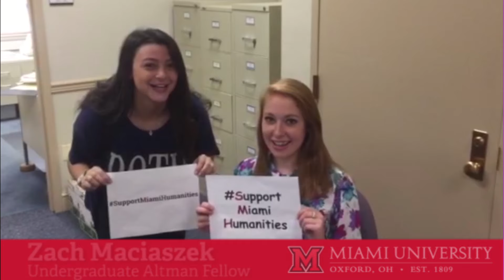Support Miami Humanities